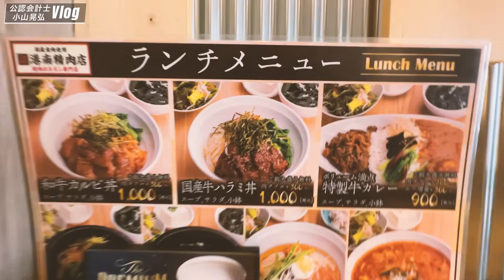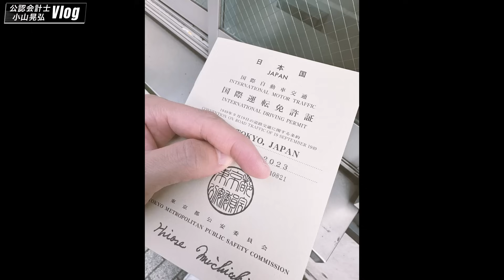【会計士VLOG】仕事×勉強×トレーニング×遊びの独立会計士ルーティーン【公認会計士/小山あきひろ】